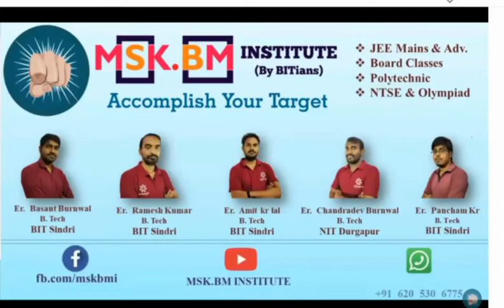Hydrological Cycle |Water Cycle| Sst word series mskbminstitute |Water Cycle Process in Hindi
Hydrological Cycle |Water Cycle| Sst word series

Is video me humlog Hydrological Cycle, Water Cycle ke bare me janege.

Our other video available on YouTube :-

A2movitation (Arvind Arora) vs BB ki vines (Bhuvan Bam) |Comparing video of A2 & BB| Dhoni Dhoni |

Why do ants walk in a  straight line? MSKBM INSTITUTE चीटियां एक सीधी रेखा में क्यूँ चलती है l